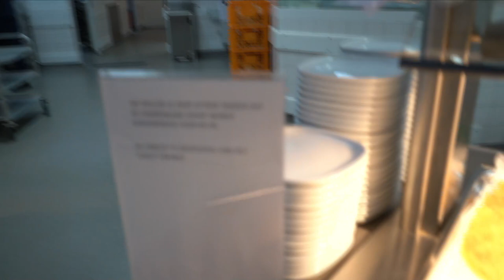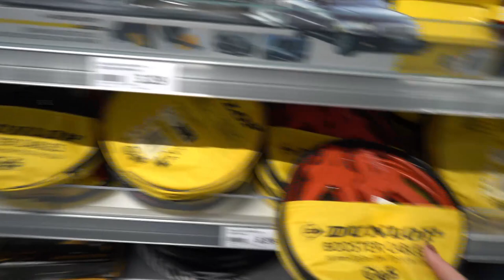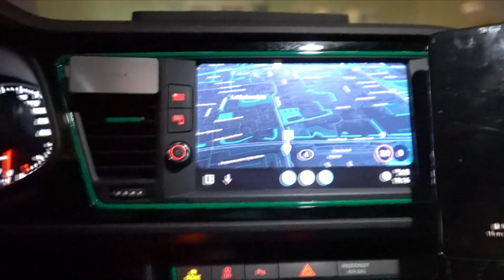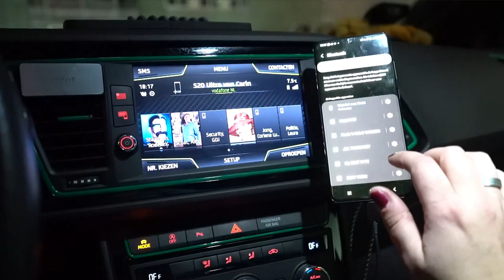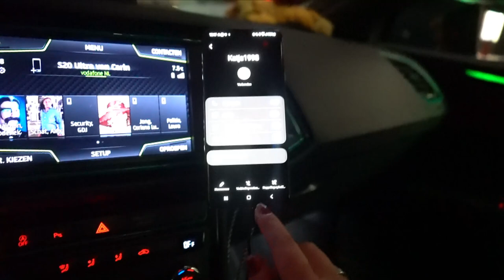Ontbijten met Laura en problemen met de auto